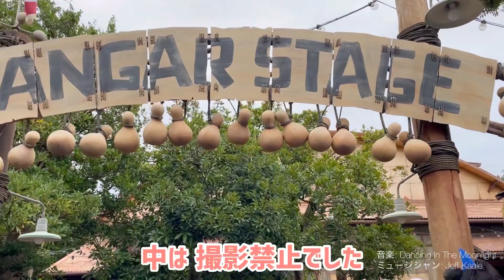【ディズニーシー】7月の平日✳︎最近の混み具合？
ディズニーシーに行ってきました！最近の混み具合は？